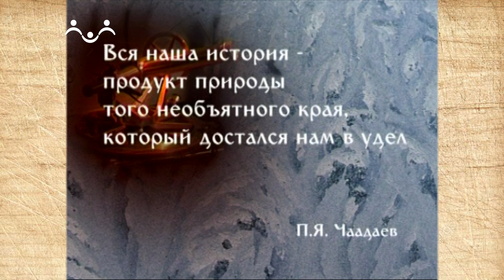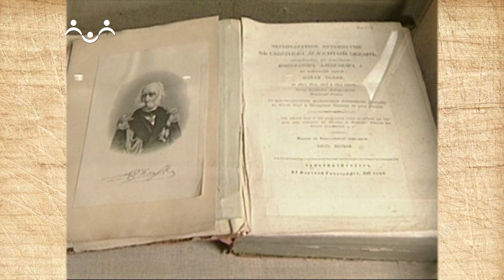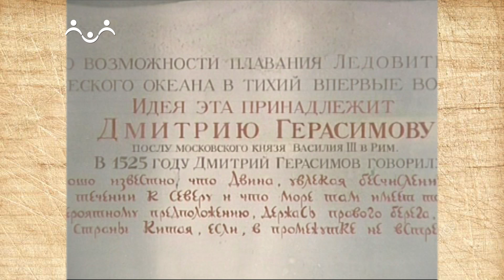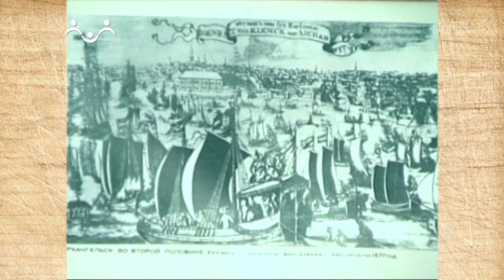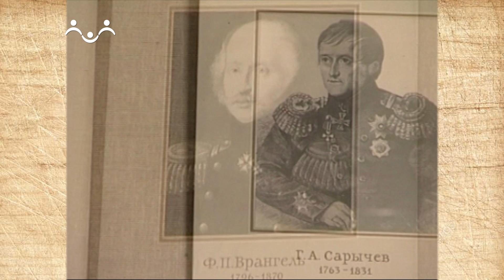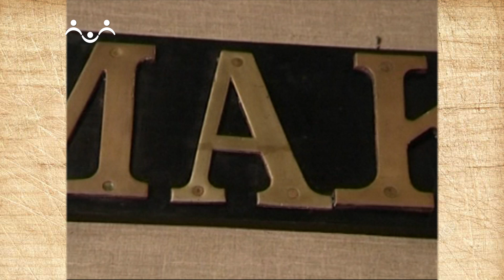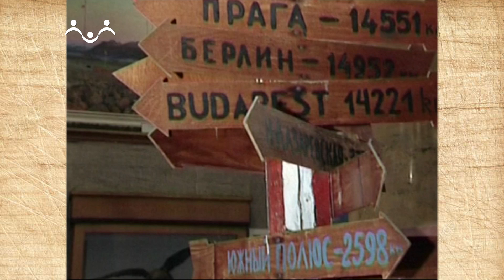Наследие. Музей Арктики